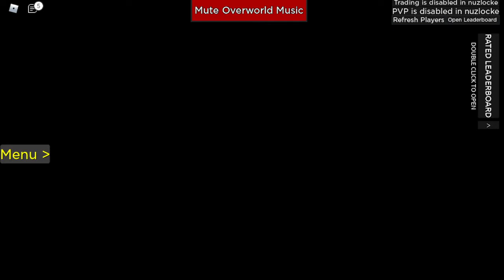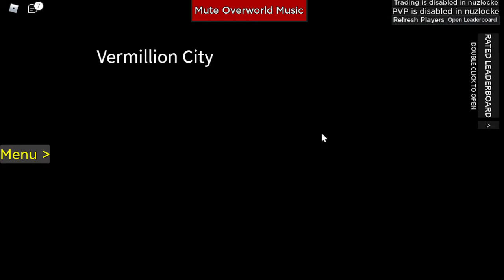More Fossils and the Hidden Grotto...Project Ultima...Roblox Pokemon Series Ep 65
Hey YouTube!!!
It's time for our Ep 65 of Roblox Pokemon Series!!!

Join Project Ultima's Discord server:
Discord.gg/ultima